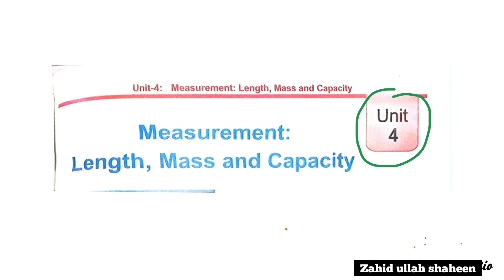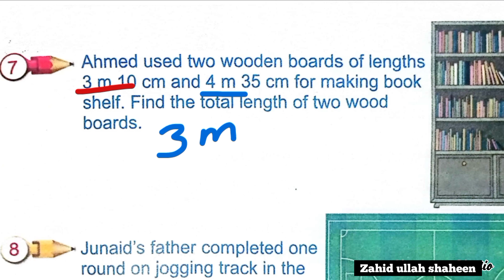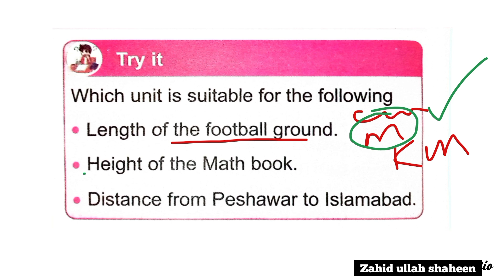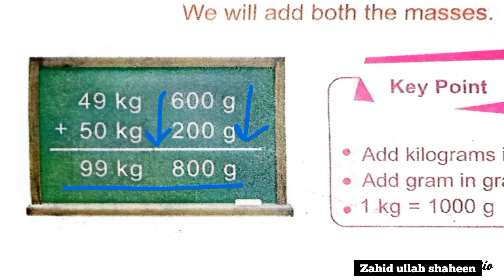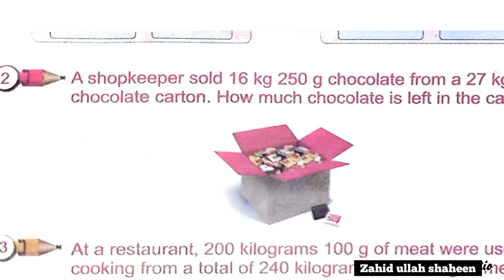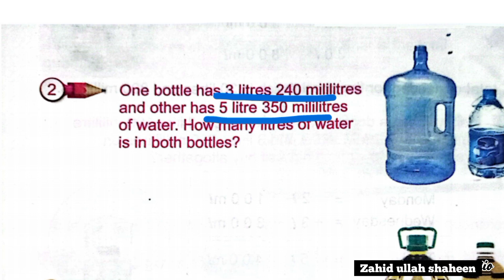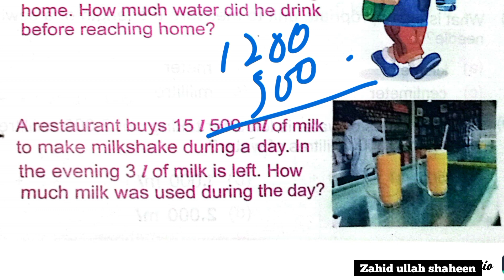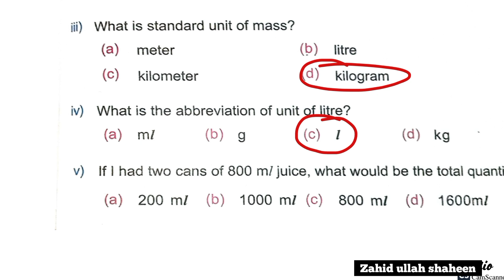Basic Maths From Class :3rd For PST, CT, DM, PET, SST and other exames.(1)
Basic Maths From  Class :3rd  For PST, CT, DM, PET, SST and other exames.